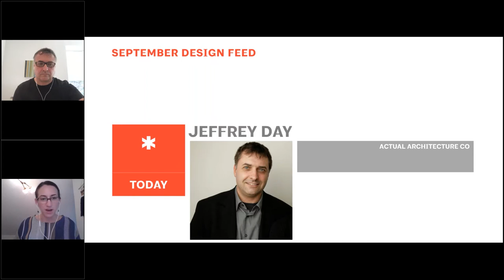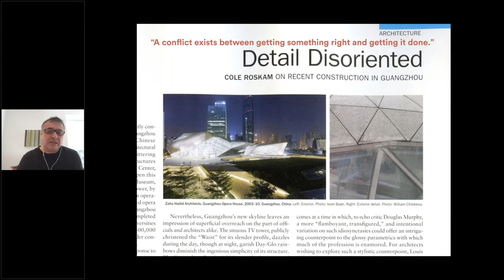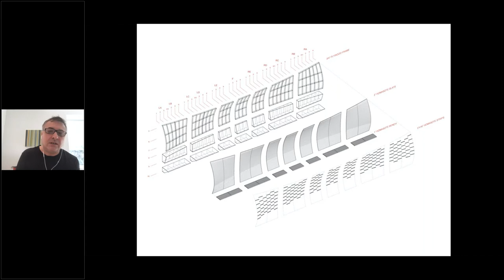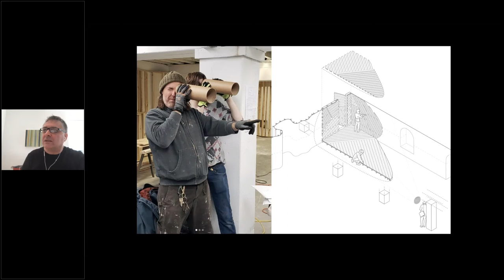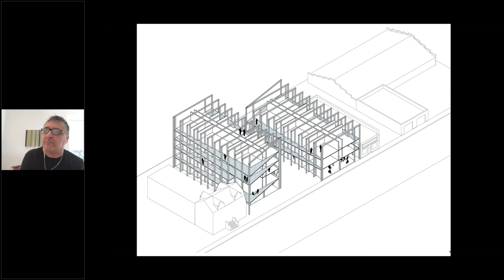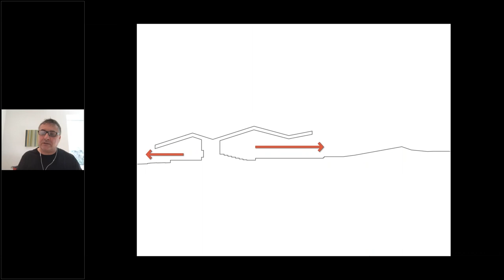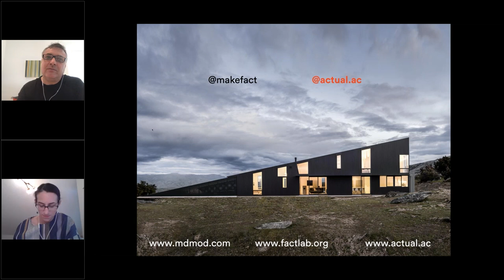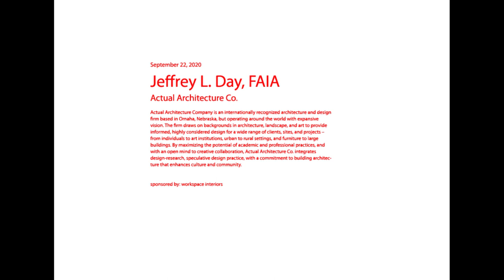AIAETN Design Feed - Jeffrey Day - September 22, 2020